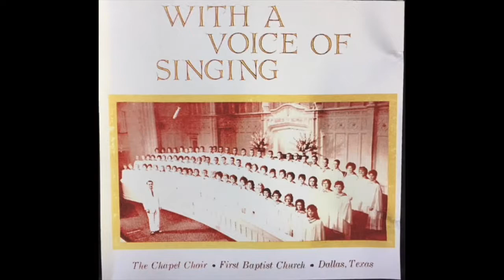Deep River Soloist Barbara Miller